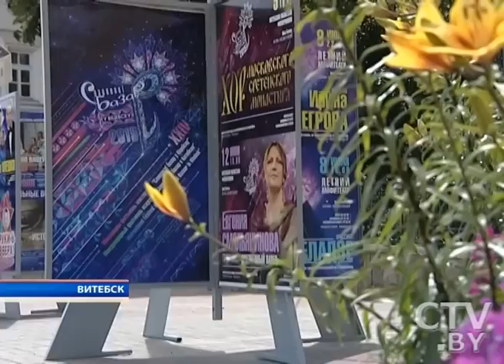Витебск начинает погружаться в атмосферу «Славянского базара»